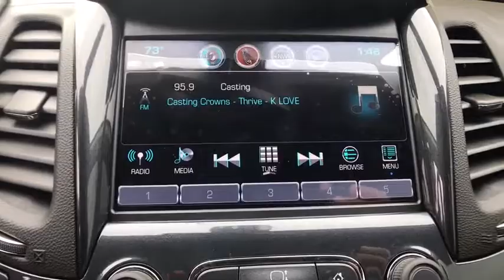2018 Chevrolet Impala Tulsa, Claremore, Pryor, Owasso, Broken Arrow, OK N606500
Suburban Chevrolet
1300 S Lynn Riggs Blvd

2018 Chevrolet Impala Premier 2LZ FWD Black 3.6L V6 DI DOHC Price includes: $500 - General Motors Consumer Cash Program. Exp. 08/31/2017